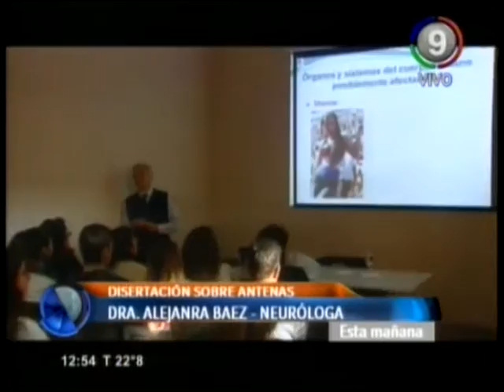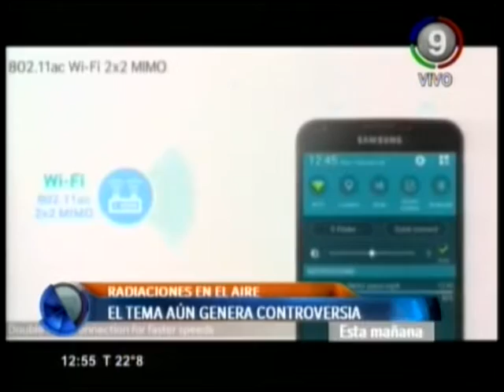Canal 9 Bahía Blanca - ANTENAS PELIGROSAS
Especialistas disertaron hoy sobre la peligrosidad de la presencia de antenas en el tejido urbano.